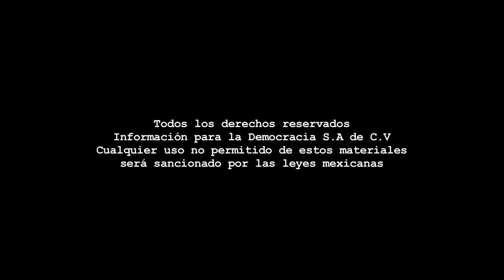Editorial - 6 de junio de 2014.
Coordinación: Benjamín Contreras - Cámara: Miguel Ángel Núñez - Audio: Francisco López - Edición audiovisual: Odín Salinas.